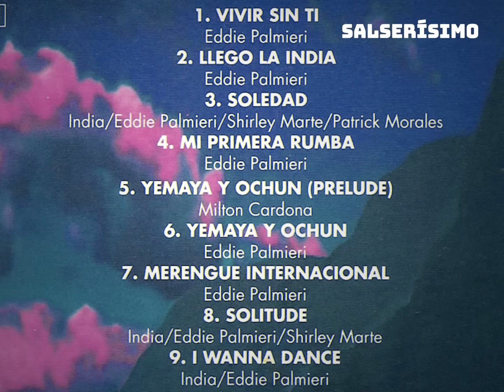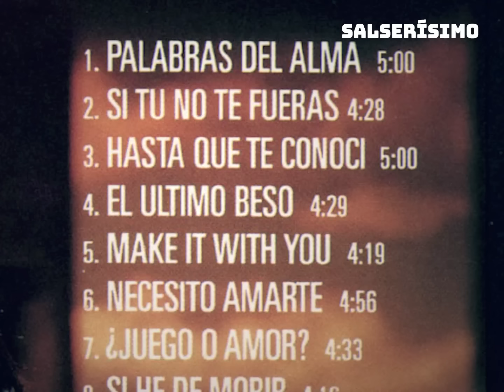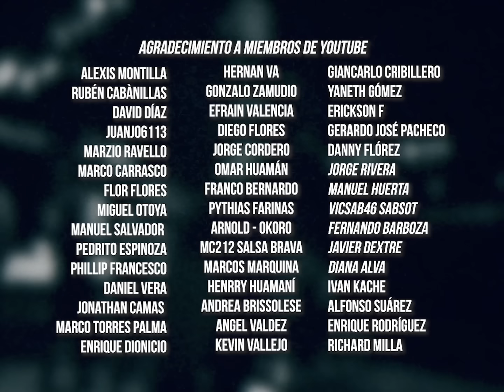MARC ANTHONY y LA INDIA: La HISTORIA de 'VIVIR LO NUESTRO’ y la EXTRAÑA ENEMISTAD entre AMBO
En 1993, La india y Marc Anthony grabaron ‘Vivir lo nuestro’. No obstante, la historia de esta colaboración terminaría en una enemistad que más de 30 años después aún sigue dando que hablar. La historia en el siguiente Expediente Salsa de Salserísimo Perú.